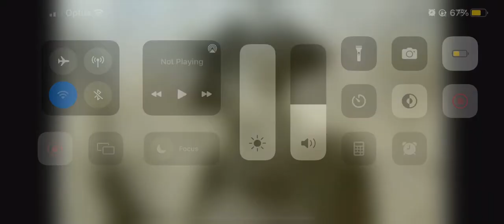Sara Lawrence-Lightfoot’s Courageous Patriot Male Ancestor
African American Lives Episode 3